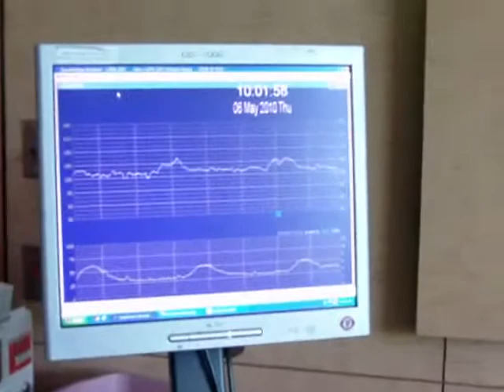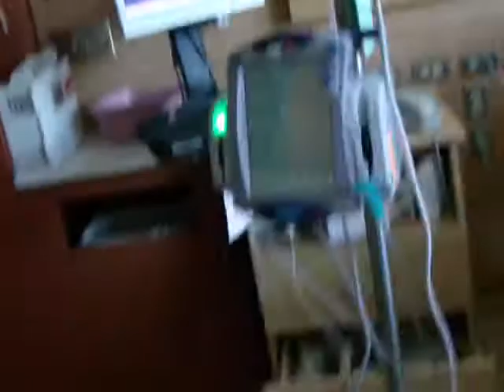Becki Parsons - Labor 01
Thursday May 06, 10:30 AM